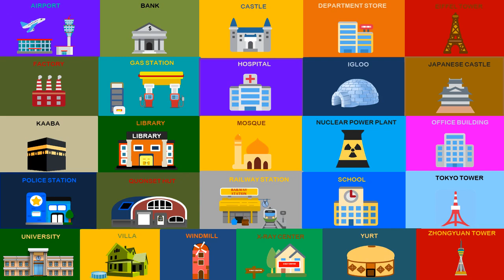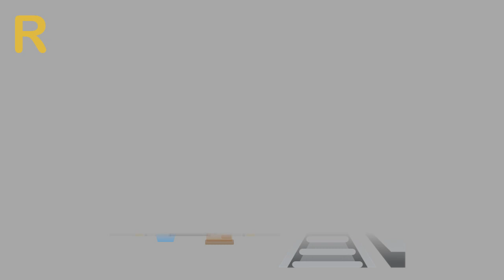ABC Buildings for Children | Kids with Emojis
ABC Alphabet Buildings for Children | Kids (A to Z) with emojis

Athif channel is a channel for children to learn and acquire knowledge about everything that exists in the world. ABC is used as an element to interact with children. Therefore, support from the public will make us produce more interesting and informative videos.
Interesting videos will be added from time to time.

ABC Alphabet Buildings (A to Z)
Building is a structure with a roof and walls.
A is for Airport
B is for Bank
C is for Castle
D is for Department Store
E is for Eiffel Tower
F is for Factory
G is for Gas Station
H is for Hospital
I is for Igloo
J is for Japanese Castle
K is for Kaaba
L is for Library
M is for Mosque
N is for Nuclear Power Plant
O is for Office Building
P is for Police Station
Q is for Quonset Hut
R is for Railway Station
S is for School
T is for Tokyo Tower
U is for University
V is for Villa
W is for Windmill
X is for X-Ray Center
Y is for Yurt
Z is for Zhongyuan Tower

Credit to;
MUSIC;